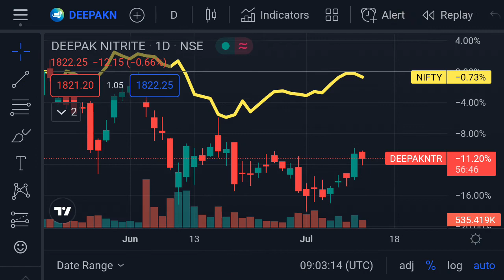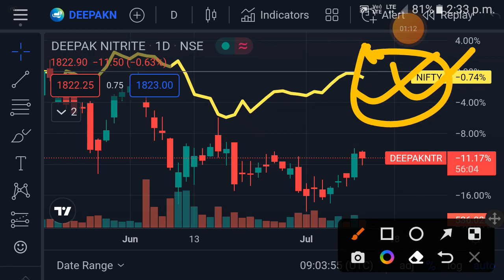Deepak Nitrite share july month target | deepak nitrite share news | deepak nitrite share buy or not